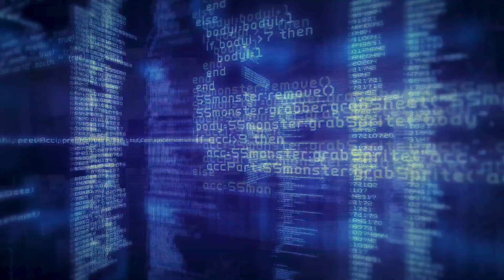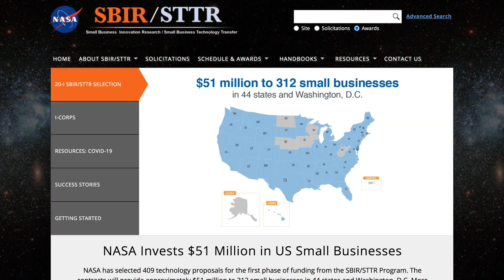Inside NASA's Innovations - OFFICIAL TRAILER (Brand New Science & Innovation Documentary Series)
"Humankind has always been fascinated by space, and the unknown mysteries that lie beyond our world. Our need to innovate and has led us to places we never thought we could go.

Achieving these feats has been vastly dependent on the evolution of technology and growing human ingenuity and innovation. There are however some who lead us to help mankind to overcome these giant evolutionary steps.

We’ve surfaced the moon, developed satellites that can monitor our well being from thousands, if not millions of miles away. We developed ships that can fly, robots that can defy gravity and apparatus to help us breath when there is no air.

There seems to be no limits to the challenges we can overcome if we put our minds to it…

InsideNASAsInnovations takes you behind the scenes with NASA, one of the world’s leading technology innovators.

We take you to discover NASA’s ground-breaking discoveries and find out how you can collaborate with NASA in developing the next breakthrough in space exploration!

Find our how NASA creates zero gravity robots, new Rovers for Moon & Mars Exploration, and see how they build Mission Control Centers for the modern age.

We take you to see all this and more, and to discover how you can partner with NASA’s and license their technology and get involved to help us explore the galaxies."

Inside NASA’s Innovations - Now Available on Discovery (Japan), Virgin Media (UK), DocuBay & Coming Soon to Amazon Prime!